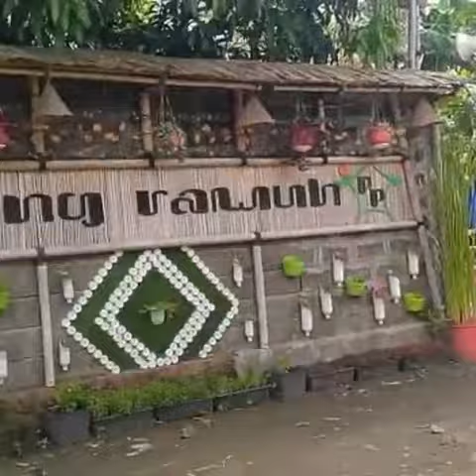Ijin komandan melaporkan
*βεгςγυκυг Ñīκмατī βεгρгεςταςī*

Kegiatan Woro-woro cegah penyebaran Covid-19, gabungan Polsek Kesugihan bersama Koramil 06 Kesugihan di pasar Panggok desa. Slarang